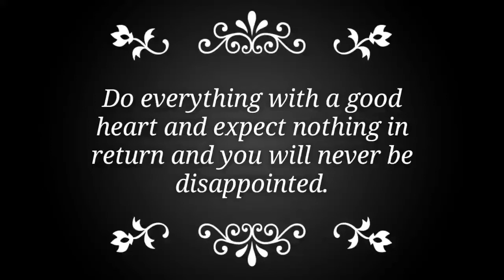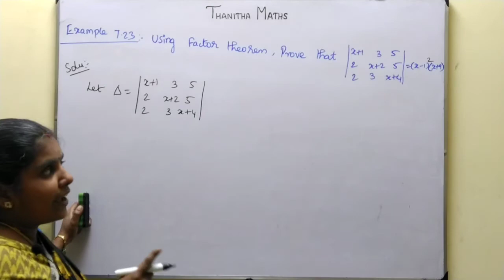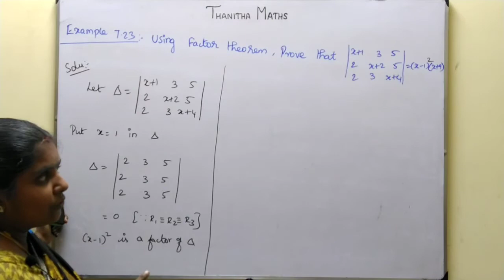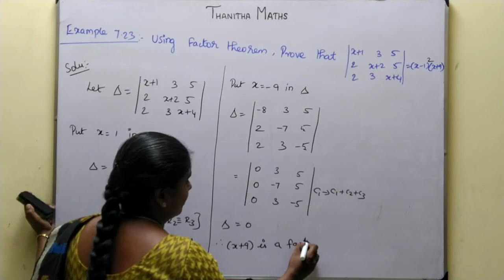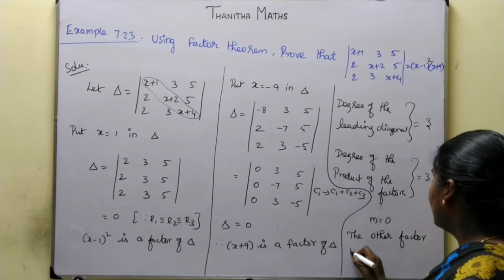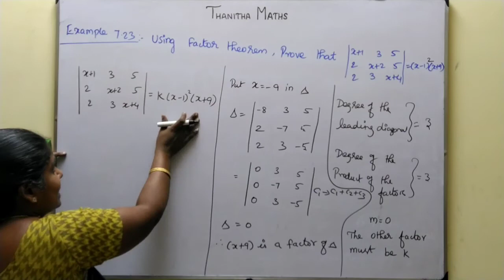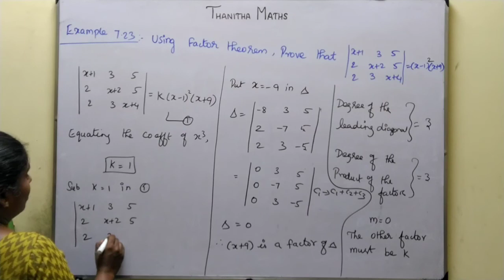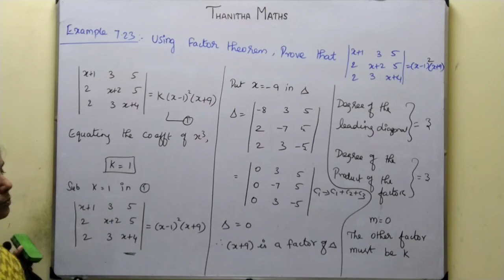11th Maths, Example : 7.23 in Tamil